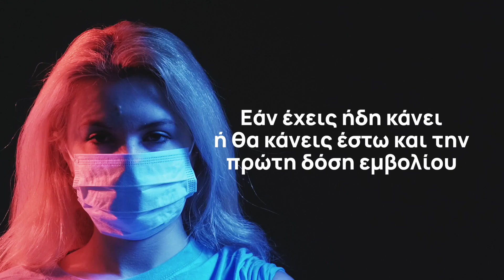Newpost.gr - Το βίντεο για το «Freedom Pass»